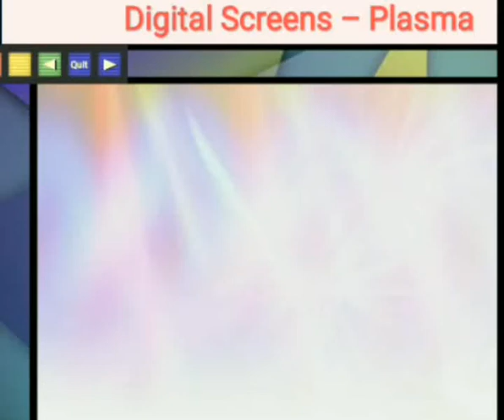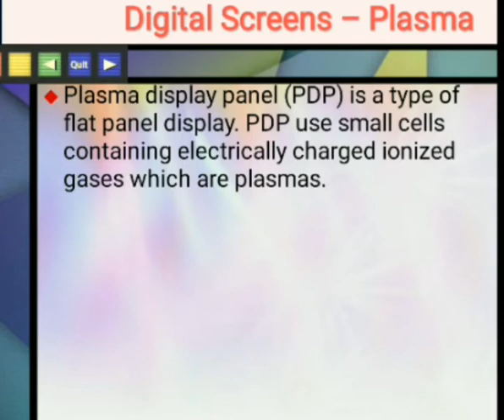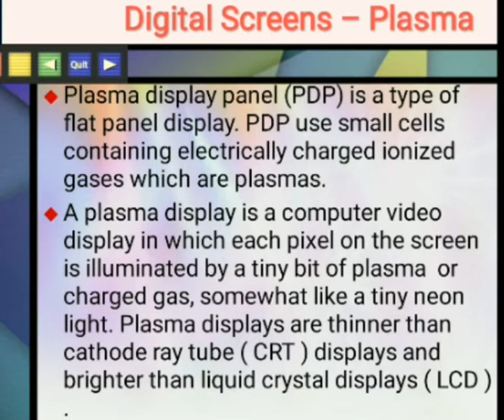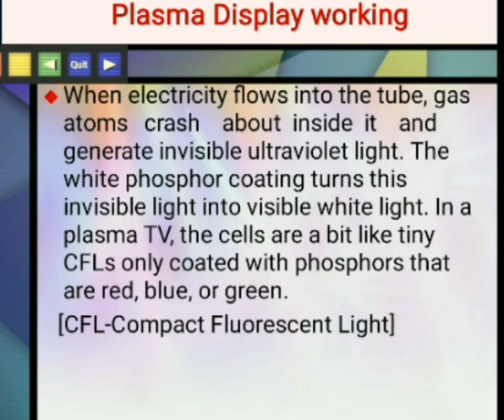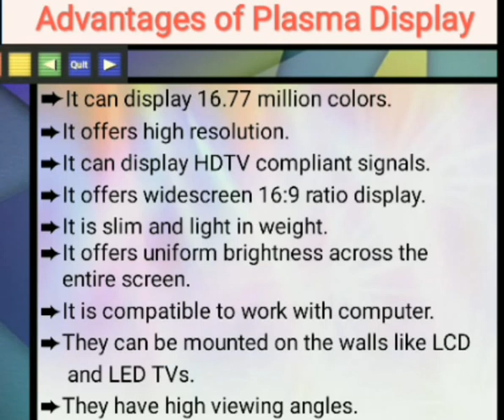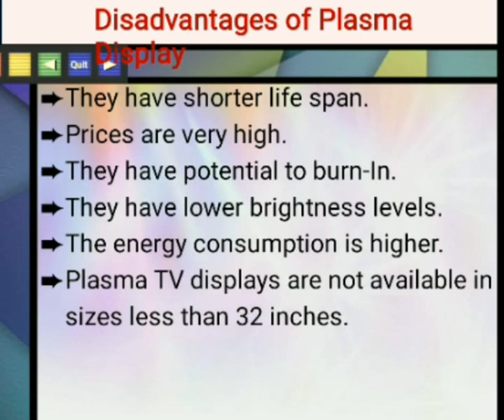Plasma Display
Plasma display, working, advantages and disadvantages